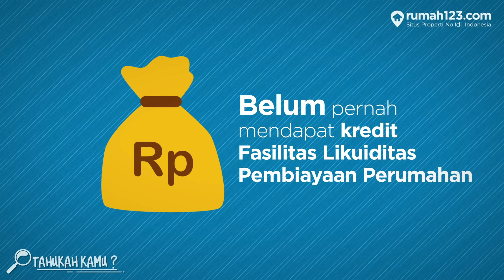TahukahKamu – Syarat Beli Rumah DP Nol Rupiah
Ayoo siapa yang mau beli rumah DP Rp0 ? Nah, untuk kamu yang berminat berikut syaratnya ya